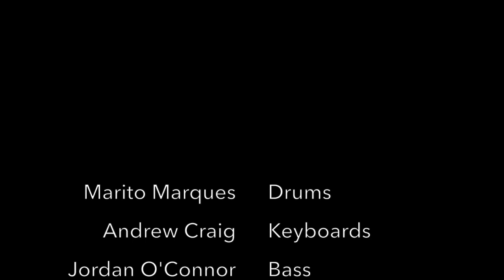Dracula and Friends, Part One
Don's new project, Don Ross Louder Than Usual, plays his tune "Dracula and Friends, Part One," live off the floor at Lynx Music in Toronto, September 29, 2018. Featuring Andrew Craig on keyboards, Marito Marques on drums and Jordan O'Connor on bass. Camera by Steph Sinclair and audio recording by Jason Cabanaw.